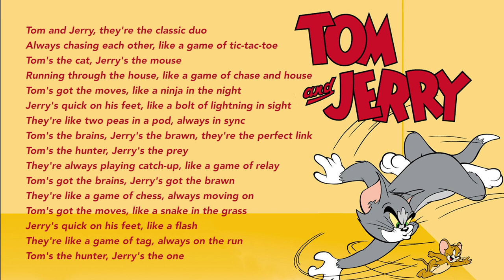McDonalds Happy Meal Tom and Jerry Toys A Tribute Song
McDonalds Happy Meal Tom and Jerry Toys A Tribute Song . Find the lyrics at the end of video and below down to this page. Prepare for a whirlwind of laughter and mischief with the iconic duo, Tom & Jerry, as they bring their timeless hijinks to life in McDonald's latest Happy Meal collection! This exciting collection features eight action-packed toys that capture the essence of Tom and Jerry's never-ending chase. From Bowling with Tom & Jerry, where Tom's bowling ball takes an unexpected turn, to Highwire Hangout, where Jerry demonstrates his impressive balancing skills, these toys are sure to get you giggling. But the fun doesn't stop there! Spiral Tom Time showcases Tom's clumsiness as he gets tangled up in a mouse trap, while Fireplace Surprise reveals Jerry's daring attempt to steal a snack from right under Tom's nose. For those seeking a moment of tranquility, Bubble Bath Buddies depicts Tom and Jerry enjoying a relaxing bath together. However, don't be fooled by the calm – things might just get a little soapy! For the adventurous ones, Great Stair Escape highlights Jerry's nimble moves as he tries to outrun Tom on the grand staircase. And for those with a mischievous streak, Tuffy's Tom Trap reveals Tom's own clever trap backfiring on him. Finally, Sofa Scare brings the chaos back home as Tom gets an unexpected surprise while trying to catch a nap. With eight hilarious designs to collect, these Tom & Jerry Happy Meal toys are guaranteed to bring endless fun and laughter to your mealtime. So gather your friends and family, grab your Happy Meals, and get ready for some unforgettable adventures with Tom & Jerry!

LYRICS:
Tom and Jerry, they're the classic duo
Always chasing each other, like a game of tic-tac-toe
Tom's the cat, Jerry's the mouse
Running through the house, like a game of chase and house
Tom's got the moves, like a ninja in the night
Jerry's quick on his feet, like a bolt of lightning in sight
They're like two peas in a pod, always in sync
Tom's the brains, Jerry's the brawn, they're the perfect link
Tom's the hunter, Jerry's the prey
They're always playing catch-up, like a game of relay
Tom's got the brains, Jerry's got the brawn
They're like a game of chess, always moving on
Tom's got the moves, like a snake in the grass
Jerry's quick on his feet, like a flash
They're like a game of tag, always on the run
Tom's the hunter, Jerry's the one